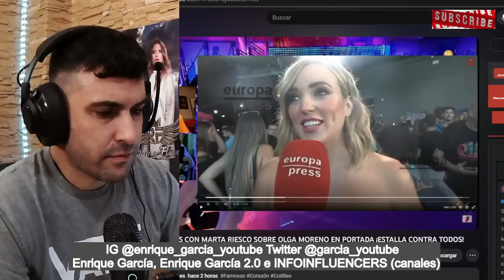Marta Riesco habla del DIVORCIO de Olga y Antonio David y recibe ZASCA por NO LEERSE la entrevista